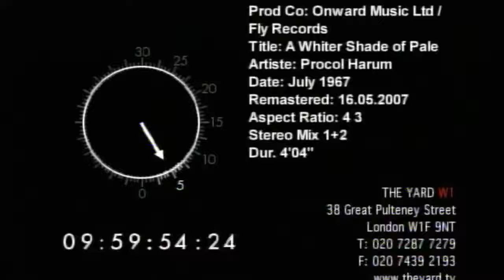Procol Harum - "A Whiter Shade Of Pale" 1967